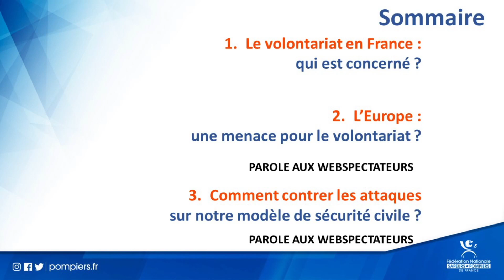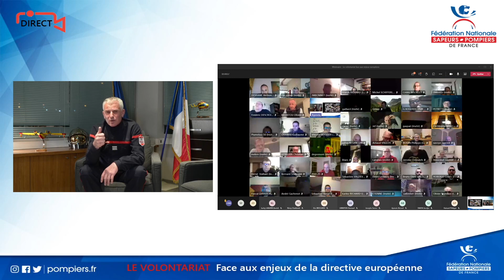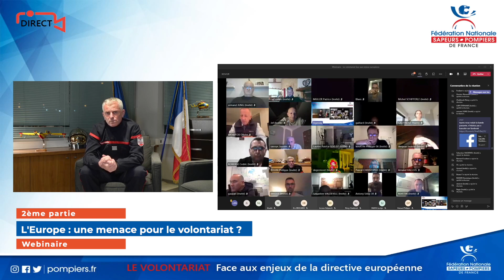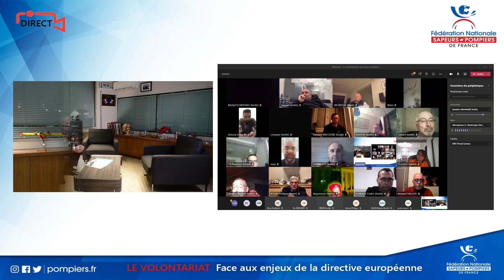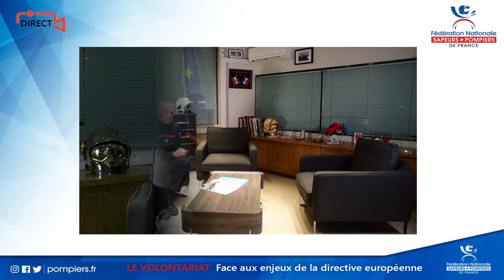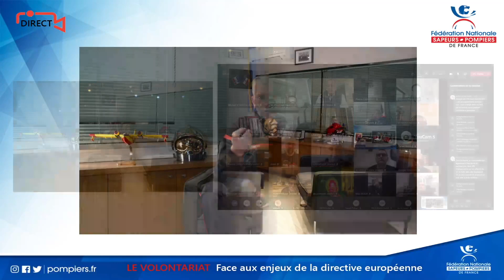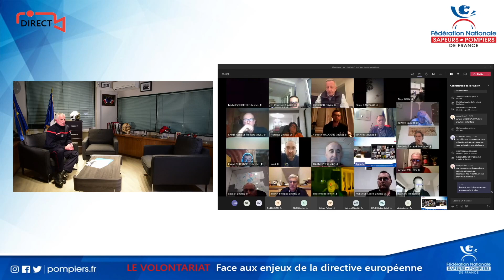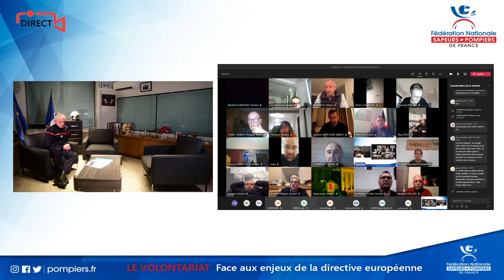Webinar - Le volontariat face aux enjeux européens - Grégory ALLIONE répond aux pompiers de France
Webinar - Le volontariat face aux enjeux européens - Grégory ALLIONE répond aux sapeurs-pompiers de France
Partie 1 : Le volontariat en France, qui est concerné ?
Partie 2 : L' Europe : une menace pour le volontariat ?
Partie 3 : Comment contrer les attaques sur notre modèle de sécurité civile ?